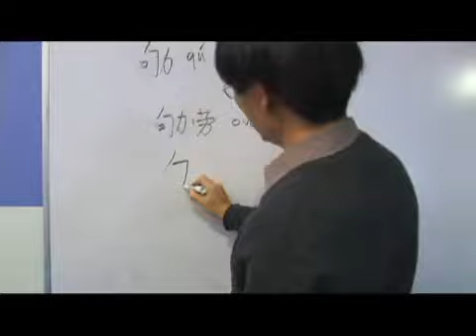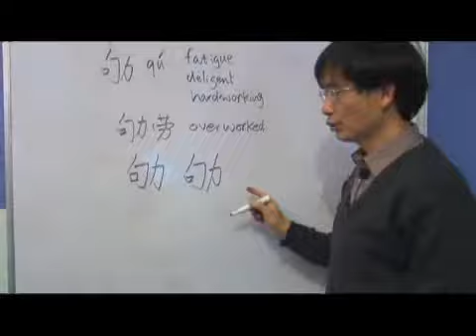Chinese Symbols for Fatigue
Chinese Symbols for Fatigue. Part of the series: Chinese Radicals Dao 1 & Li 4. Learn Chinese symbols for "fatigue" with tips on writing and pronouncing Chinese characters from a Chinese language teacher in this free video on Chinese words and phrases.